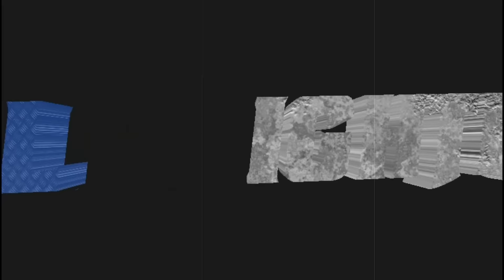LIGHTROOM LORD V2 + LORD MATERIAL PACK V2 (DESC)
SE VCS QUISEREM MAIS DE 70 MATERIAIS PARA IYAN 3D

REUPA ESSE VIDEO E DEIXA NA DESC O LINK DESSE VIDEO BORA PEGA 50 LIKES GOGO ||REUPA||

@2016 Lord Gaming